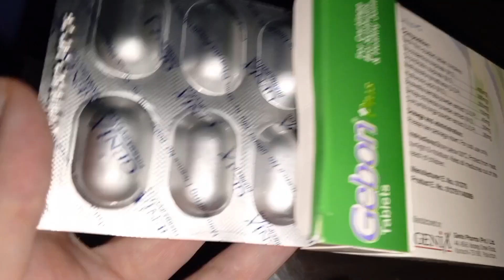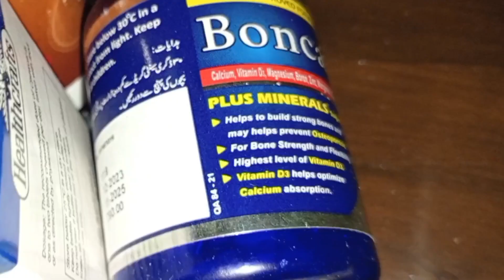Supplements For Healthy Bones | How To Cure Arthritis Pain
Supplements For Arthritis | How To Cure Arthritis Pain